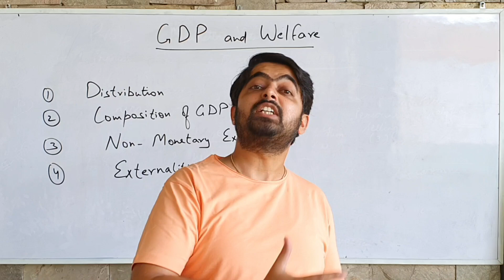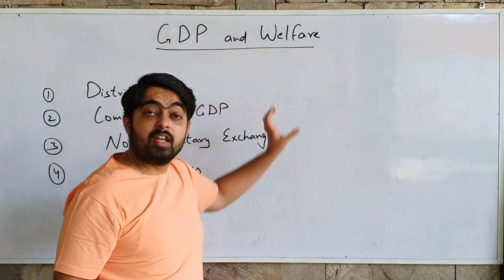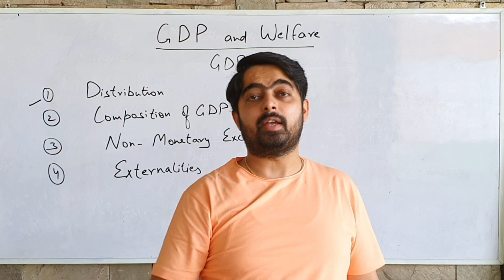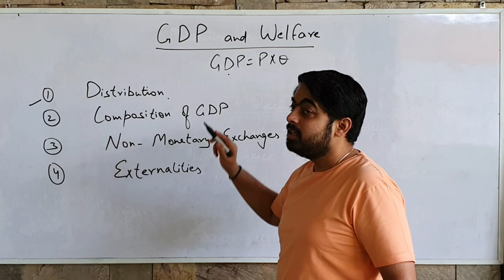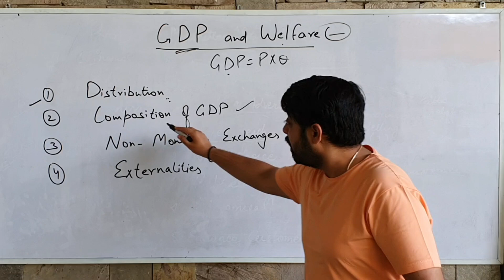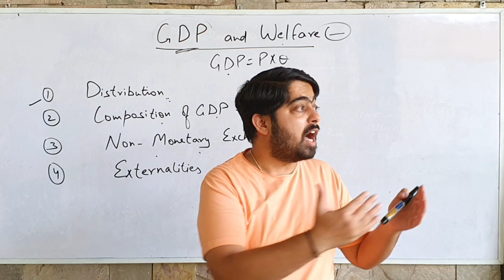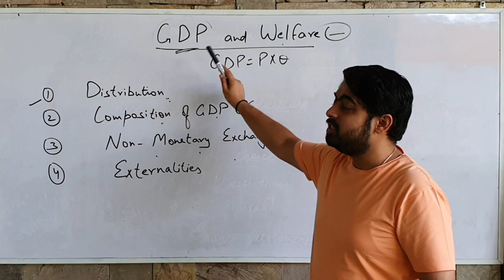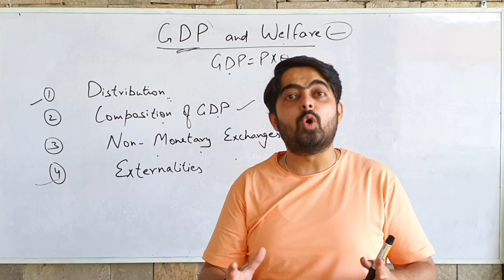Limitations of GDP as an index of measuring Welfare by Ram Chopra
GDP and Welfare/ National Income and its related Aggregates/ Macro Economics